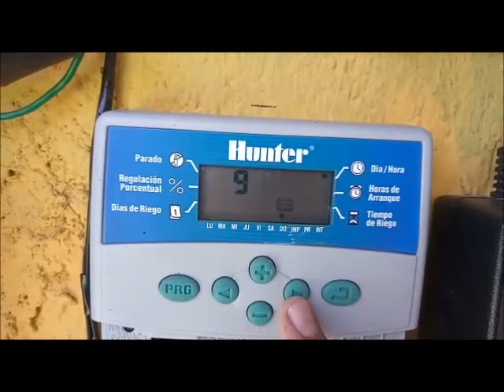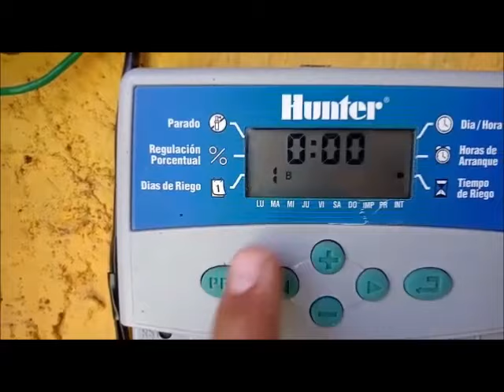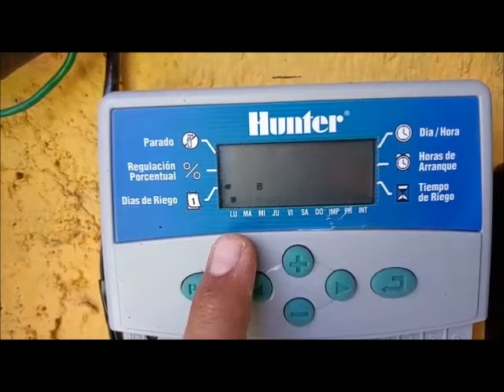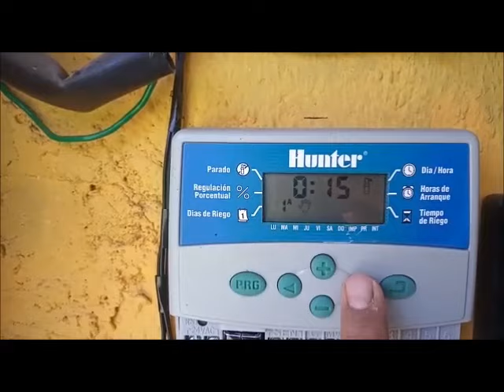Controlador de riego Hunter Eco Logic - 6 salidas - Programación resumida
Forma fácil y bien explicada de la programación resumida de un controlador de riego de 6 salidas marca Hunter Eco Logic